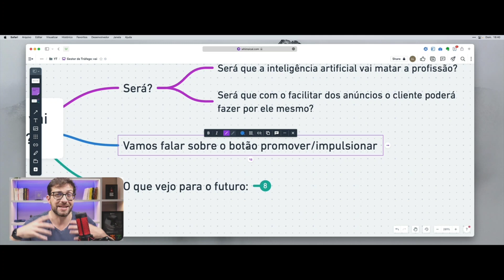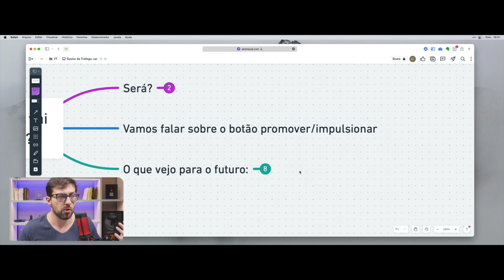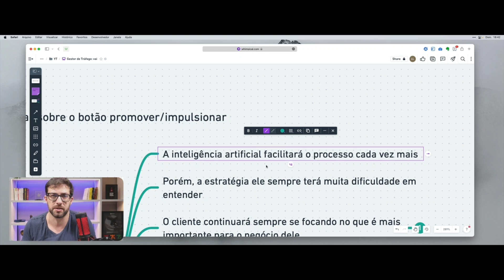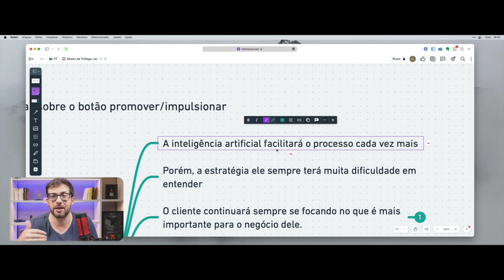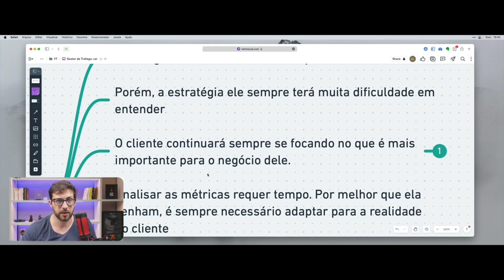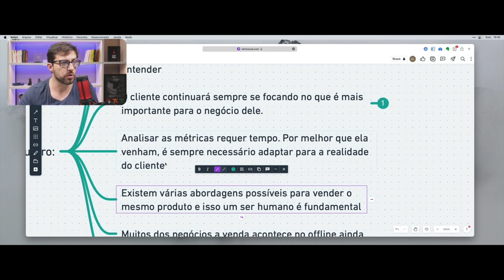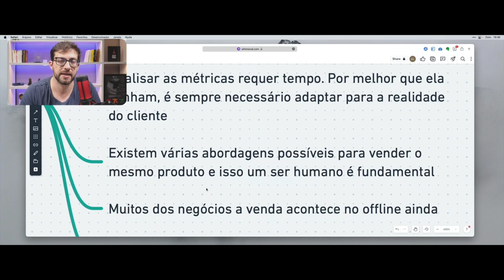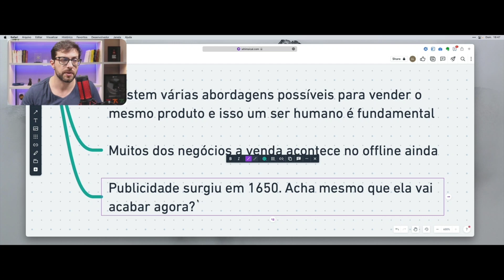A GESTÃO DE TRÁFEGO VAI ACABAR? Será o fim dos anúncios pagos na internet?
A GESTÃO DE TRÁFEGO VAI ACABAR?
Será o fim dos anúncios pagos na internet?

Se você tem esse medo e por isso não iniciou na profissão de gestor e desconsiderou essa opção, veja esse vídeo!

00:00 - Introdução
00:10 - Minicurso gratuito na descrição: do zero a seu primeiro anúncio

👉 Está começando no tráfego? Faça o curso GRATUITO: do zero ao seu primeiro anúncio.

📢 Faça o download GRATUITO DO E-book: O guia completo da Gestão de Tráfego: as 30 maiores dúvidas da profissão do momento no marketing digital.

➡️ Me siga no Instagram para outros conteúdos, @lucianolarrossa ou clique nesse

👉 Quem é
Autor do livro Facebook para Negócios, que já vai na sua 5ª edição e o seu livro já foi o mais vendido da Amazon no Brasil. Trabalha com anúncios no Facebook há mais de 10 anos e já ajudou mais de 15 mil alunos a melhorarem os seus anúncios de Facebook e Instagram.